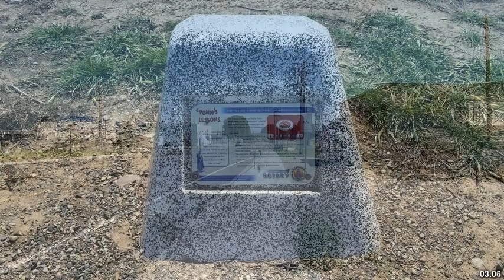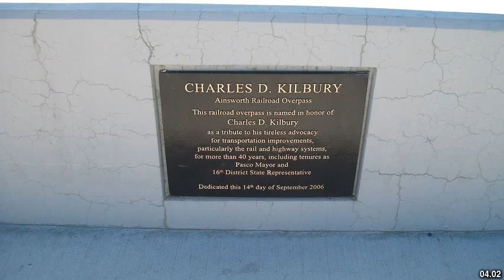Best places to visit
Best places to visit - Pasco (Argentina) Best places to visit - Slideshows from all over the world - City trips, nature pictures, etc.